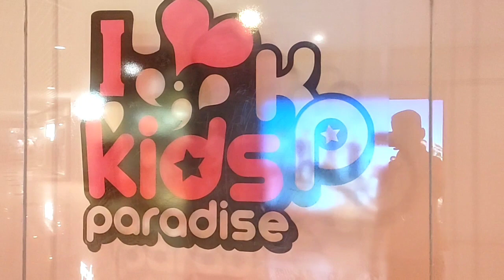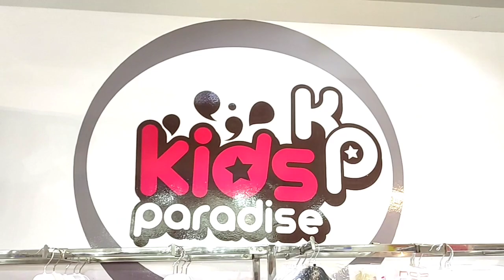girls Baby turkey party collection 2022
মেয়ে বেবির জন্য আকর্ষণীয় সব তুর্কির পার্টি ড্রেস, বাংলাদেশের সবচেয়ে বড় কিডস শপ কিডস প্যারাডাইস এ পেয়ে যাবেন